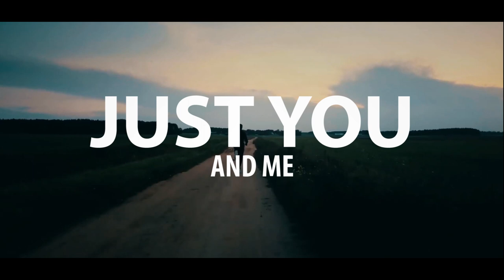Today Is The Day by Geof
Geof Crompton - Written, performed, and produced

Lyrics:
Hey you
So glad I'm here with you
Through everything
Well we've come so far, it's true
Black Fades To Blue
Now It's Our Time
To Live Out Our Best Days

So today is the day
We finally made it here

Now To Live
Show The Love
Never To Lie
And how to find out how to be
And what it means for us to see
This is the life, we're free

Just you and me
Stand back and take it in

So thanks to you
Some dreams come true

Gear:
Stagg Strat. E standard tuning. Bridge PU
Neural DSP Achetype Gojira guitar amp

Ibanez SR405 bass. B E A D G tuning.
Neural DSP Parallax bass amp

Shure SM57 for vocals
Yamaha MU80 preamp
M-Audio 2496 audio interface

Addictive drums 2 Metal kit
Sonitus Delay
MConvolutionEX reverb

VSTSID Commodore 64 synth
Sonar Pro DAW
Mastered with Landr.com

Created in Adobe Premiere Elements

Special thanks to Liam Blackwell for drone footage